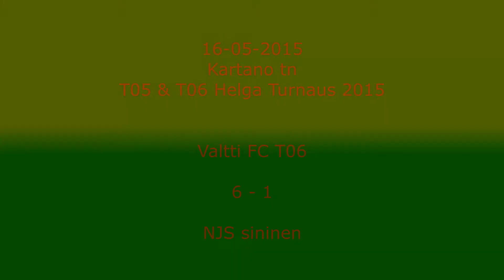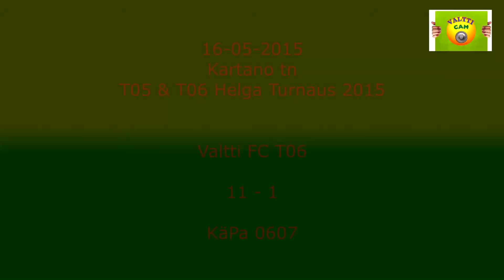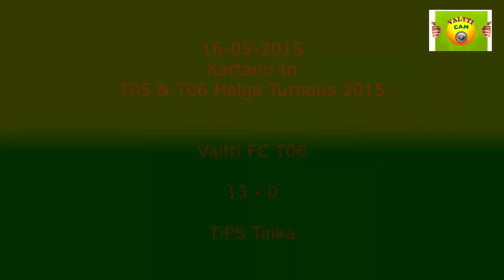ValttiCam T05 & T06 Helga Turnaus 2015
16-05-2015 T05 & T06 Helga Turnaus 2015
Valtti FC T06